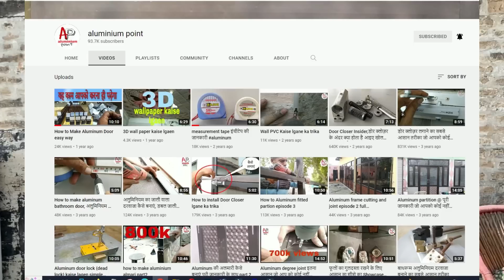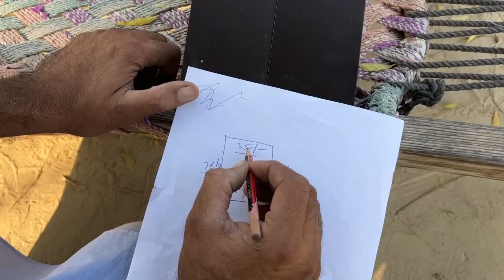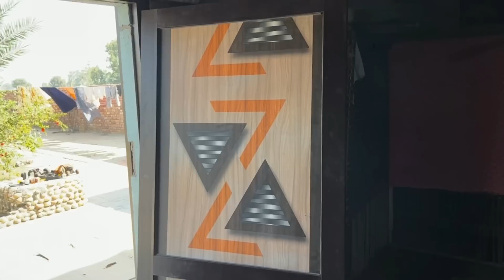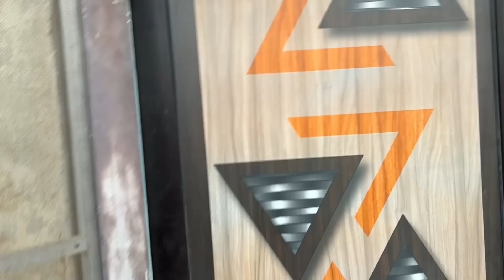5 ਸਾਲਾਂ ਬਾਅਦ ਫ਼ਿਰ ਦੁਬਾਰਾ ,ਇਹ ਕੰਮ ਕੀਤਾ || How to make a aluminum door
ਐਲੂਮੀਨੀਅਮ ਦੇ ਚੈਨਲ ਦਾ ਲਿੰਕ